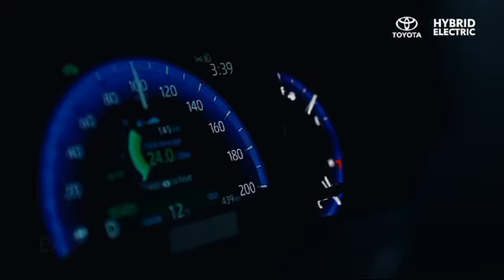"Top 5 Reasons why to Choose the (New Toyota Corolla Cross 2024)"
Welcome to AB Production Cars 2.0 - In this captivating YouTube video, we present the top 5 reasons why the all-new Toyota Corolla Cross 2024 should be your ultimate choice. Discover the remarkable features and benefits that make this vehicle stand out from the rest. From its sleek design to its advanced technology, we delve into every aspect that sets the Corolla Cross apart. Join us as we explore its spacious interior, impressive fuel efficiency, cutting-edge safety features, and exceptional performance. Don't miss out on this informative video that will help you make an informed decision when considering the (New Toyota Corolla Cross 2024).

I am uploading the most dynamic, informative, meaningful videos, In this ab production cars 2.0 channel you will get the beautiful Old and New car reviews that are available in Pakistan So what's up guys what you are waiting for Subscribe my ABProductionCars2.0 channel now for much more informative and entertaining content.